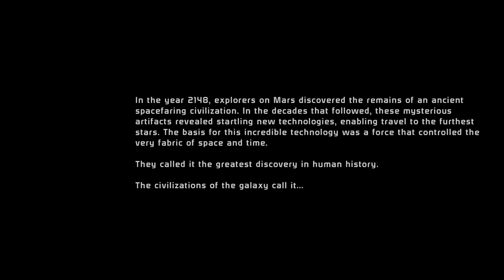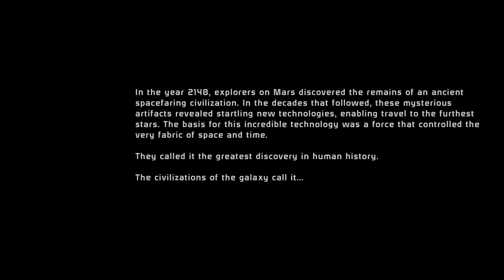Tabula Rasa Reads Laura Mulvey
I read through Laura Mulvey's Essay Visual Pleasure and Narrative cinema and give my reactions to it.